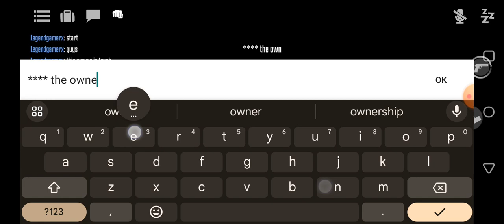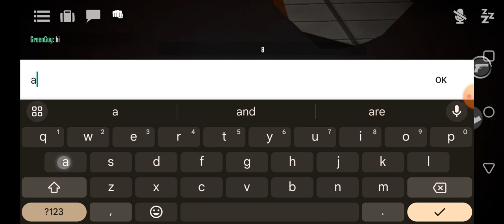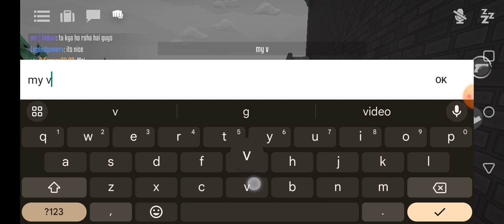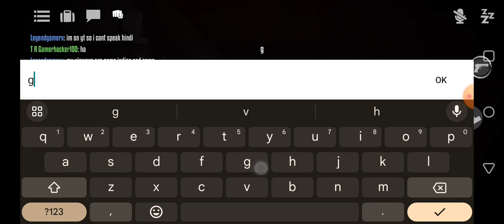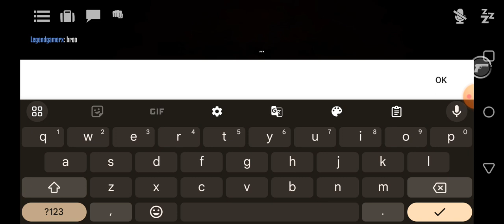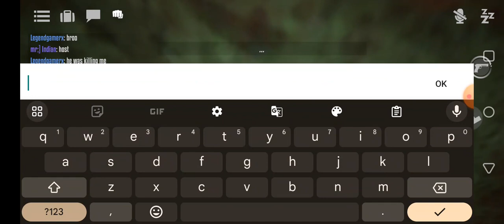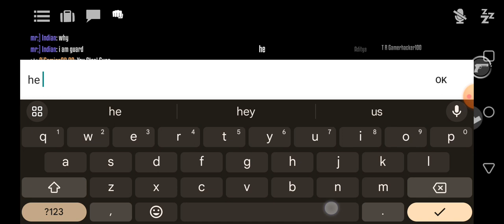Trying to be kicked by a server by not ( offensing )